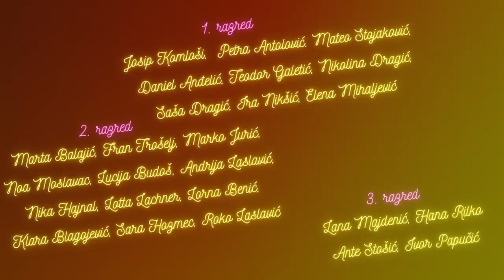VESELA IGRA - mladi tamburaši iz OGŠ Kontesa Dora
Posljednji projekt za ovo polugodište pod nazivom "Vesela igra" nastao je prije koji tjedan nakon što je postalo jasno da Božićni koncert nećemo moći održati. Učenicima 2. i 3. razreda to je trebao biti prvi koncert u školskoj godini, dok bi učenicima 1. razreda to bio prvi nastup na tamburi - u životu. I eto ideje!
Zajedno  smo snimili glazbenu čestitku za njihove roditelje, bake i djedove, prijatelje - sve njihove najdraže, ali i za njih same kako bi se ipak razveselili i motivirano završili polugodište.
Veselu igru bi na koncertu izvesli uz pratnju mog tamburaškog orkestra, ali takvu verziju, nadamo se, izvesti ćemo sljedeće godine ;)
Čestit Božić i sretna Nova godina svima! ❤️🎄

P.S. Video je super igra za roditelje - prepoznaj pod maskom i kapicom ili rogovima svoje dijete! 😂
(Nadam se da ćete sanjati "Veselu igru" ko što ju i ja sanjam od sati i sati vježbanja, snimanja i izrade videa haha)

Osnovna glazbena škola Kontesa Dora, Našice - učenici odjela tambure
1. razred:
Josip Komloši,  Petra Antolović. Mateo Stojaković,  Daniel Anđelić, Teodor Galetić, Nikolina Dragić, Saša Dragić, Ira Nikšić, Elena Mihaljević
2. razred:
Marta Balajić, Fran Trošelj, Marko Jurić, Noa Moslavac, Lucija Budoš, Andrija Laslavić, Nika Hajnal, Lotta Lachner, Lorna Benić, Klara Blagojević, Sara Hozmec, Roko Laslavić
3. razred:
Lana Majdenić, Hana Rilko, Ante Stošić, Ivor Papučić

korepetitor: Dean Kopri
učenike pripremili: Daniel Kopri, Dean Kopri, Luka Pavleković, Ivan Jurišić

audio i video snimanje i obrada: Dean Kopri

Našice, prosinac 2020.